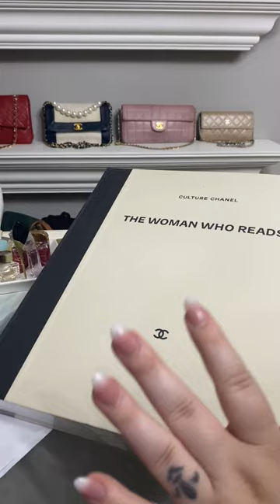Full unboxing on my YouTube channel out now! Link in the description!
The BEST Chanel coffee table book | Luxury Unboxing

✨TALKED ABOUT IN THIS VIDEO✨

Culture Chanel - The Woman Who Reads